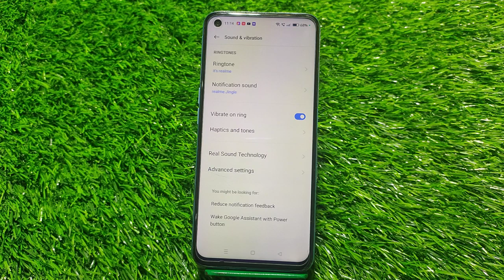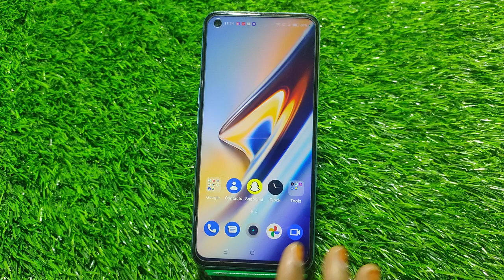Oneplus 10R, All Sound Setting ,How To Off Touch Sound In Oneplus 10R, System Sound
Oneplus 10R, All Sound Setting ,How To Off Touch Sound In Oneplus 10R, System Sound Setting In Oneplus 10R,

Oneplus 10R, Allsoundsetting , Systemsound Setting In Oneplus 10R, Screen Touch Sound